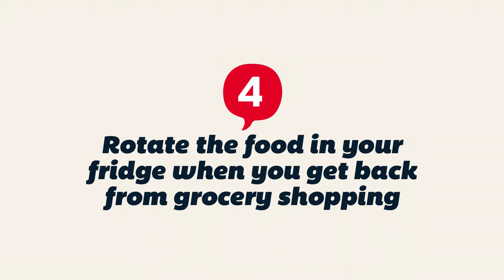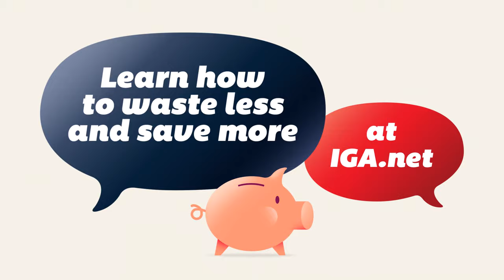Home Economics ⎮ Crash Courses: 6 tips to save more by wasting less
Learn to waste less by spending less with our 6 best tips.